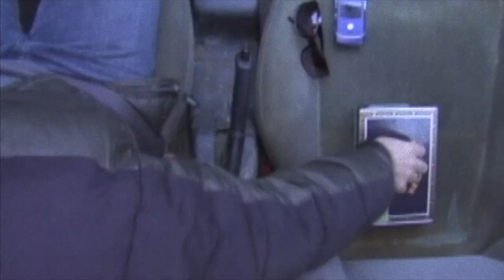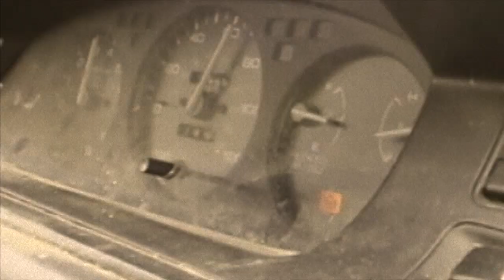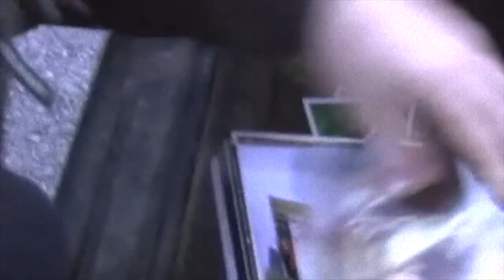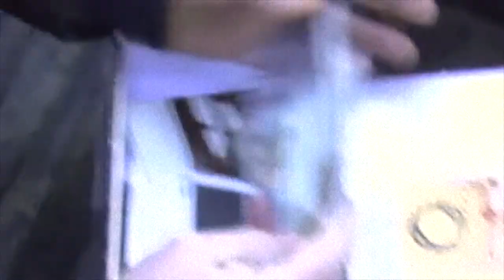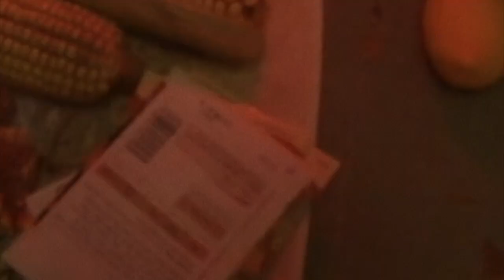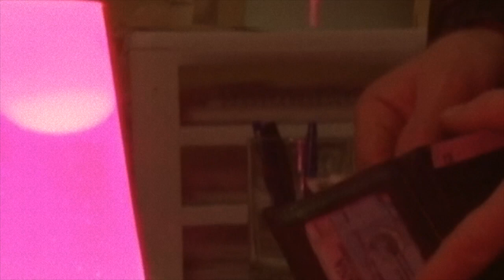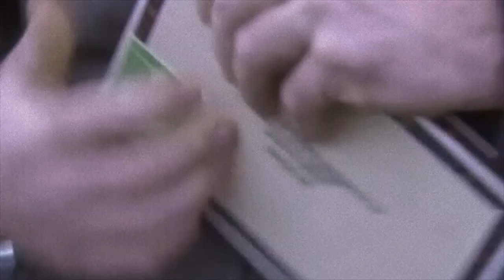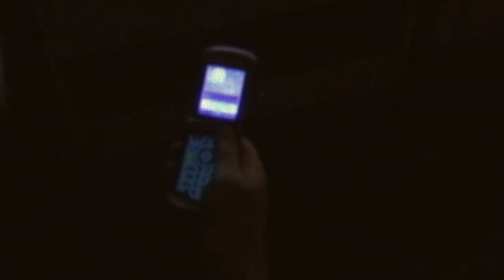NO ANSWER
with JACK JONES, DONNA KINNAIRD, ALEX HAZEN. Directed by Nick Faust